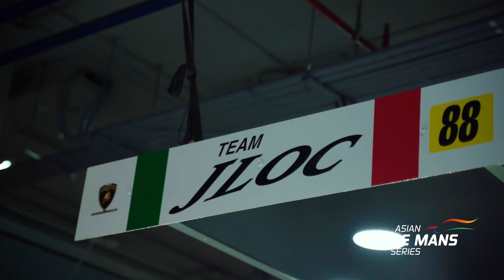24 HOURS OF LE MANS - Invitations to the Iconic Race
This weekend we will not only crown our Champions, but we will also award each of our Class Champions with an invitation to race at the 24 Hours of Le Mans! Our host Nadia Nash caught up with some of our drivers to ask them what an invitation to Le Mans means to them!4HBuriram